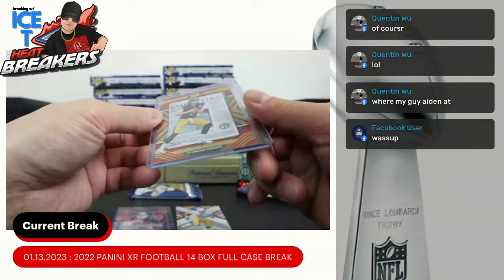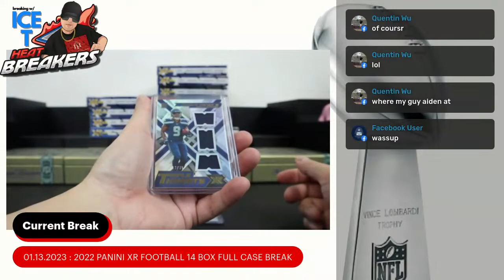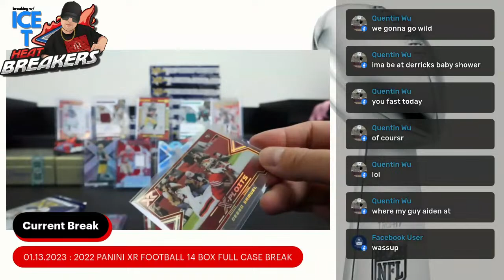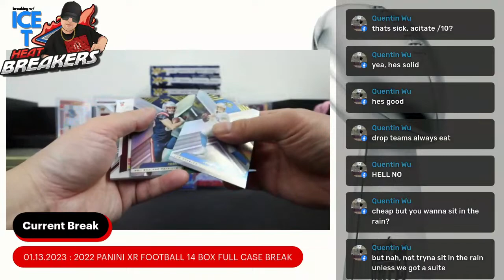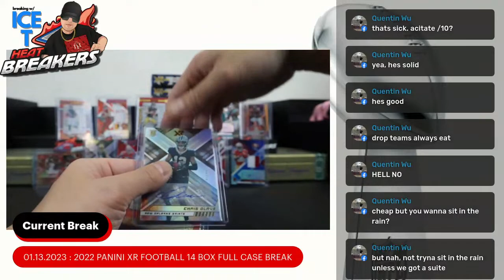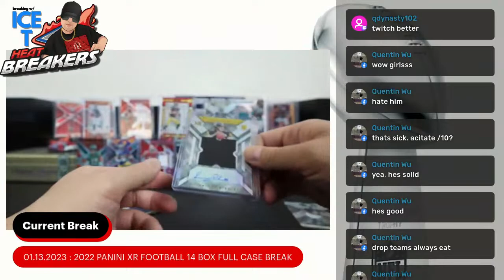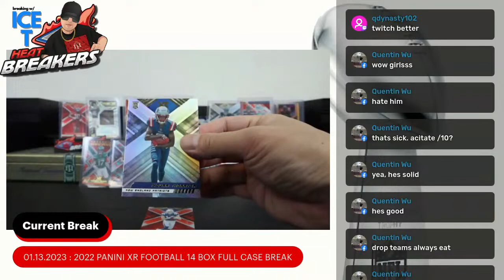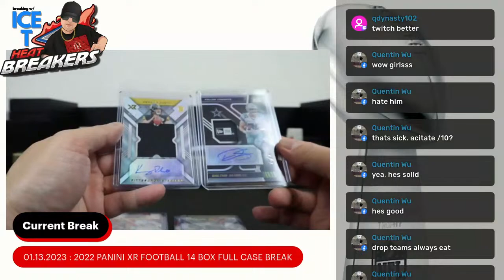TheHeatBreakers : 01.13.2023 : BREAK #547 - 2022 PANINI XR FOOTBALL 14 BOX FULL CASE BREAK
TheHeatBreakers : 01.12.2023 : BREAK #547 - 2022 PANINI XR FOOTBALL 14 BOX FULL CASE BREAK

What’s in this Break?

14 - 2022 PANINI XR FOOTBALL (SEALED CASE)

Come join the Heatbreakers if you're in to collecting cards, breaking cases, or just wanna join us to have a good chat about the world of Sports Cards.  Breaking Football, Basketball, Baseball and well... anything we can get our hands on.
Historically, we have been a Facebook breaking group, but we are adding other social media platforms to bring more to the party.
A lot of our breaks are on our eBay store right now.